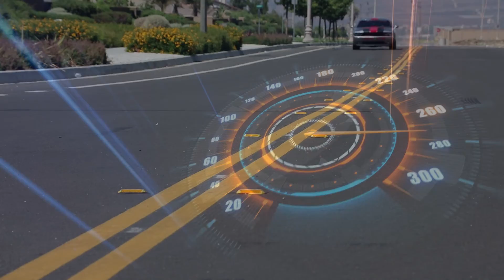Dodge Challenger Super Droid! IG Teaser